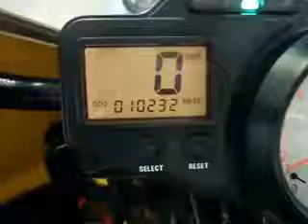2002 TRIUMPH TT600 SPORT BIKE - GEAR UP MOTORSPORTS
2002 TRIUMPH TT600 SPORT BIKE